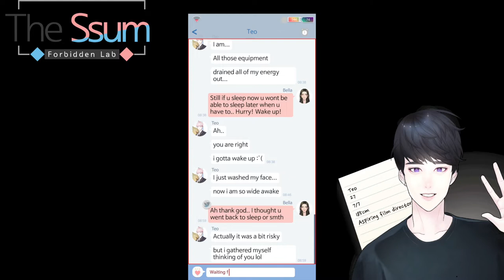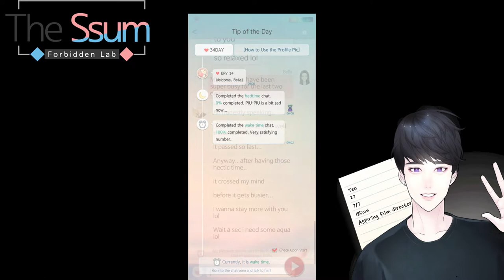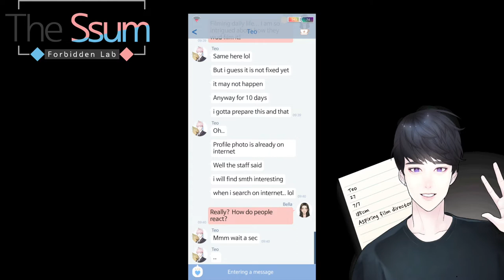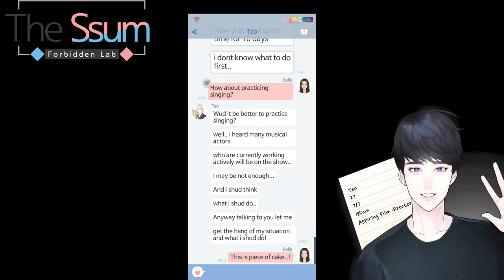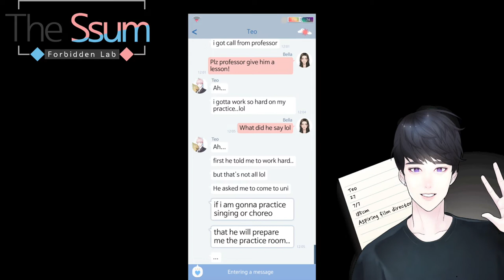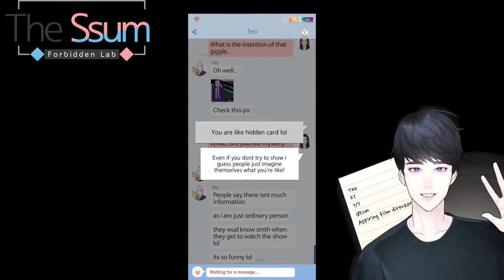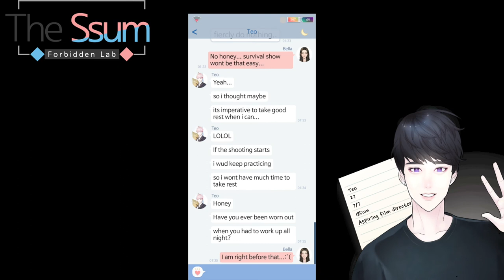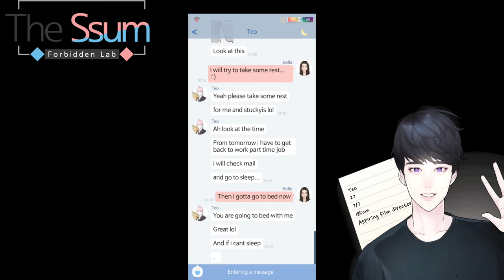The Ssum: Forbidden Lab - Day 34: How to Use the Profile Pic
Cheritz

It’s free on the Apple store and the Play store~